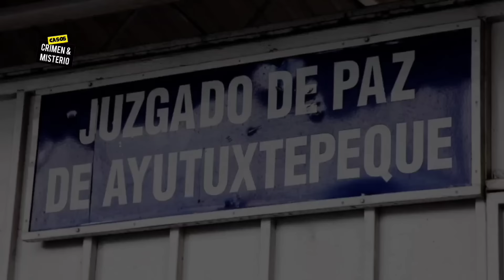La MASACRE de AYUTUXTEPEQUE - El HOMBRE que ASESINÓ a 4 miembros de su familia en EL SALVADOR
No dudes en compartirlo con tus familiares y amigos, de esta forma nos estarás ayudando a que nuestra comunidad siga creciendo#elsalvador